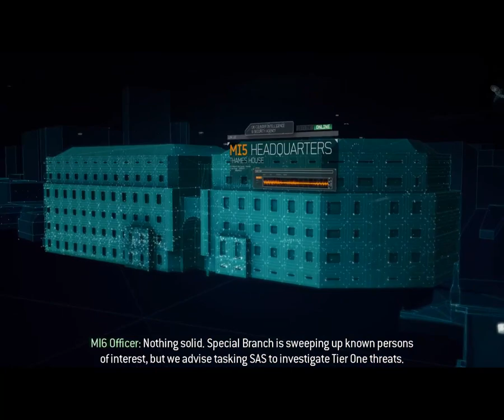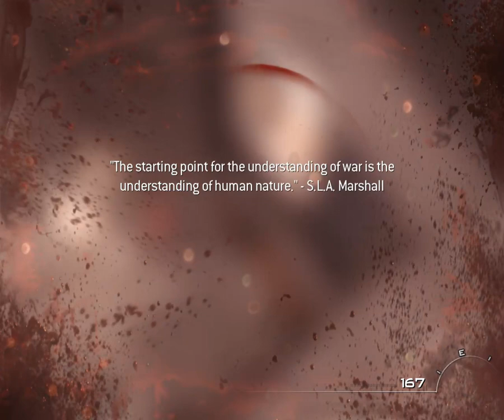Call Of Duty: Modern Warfare 3 - Mind The Gap - Episode 6